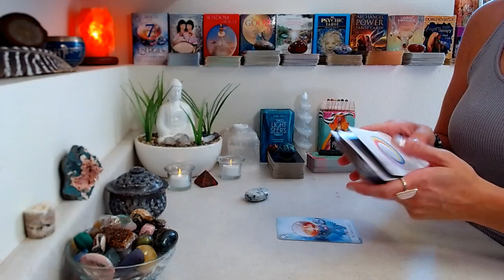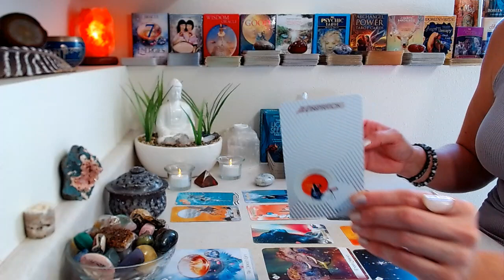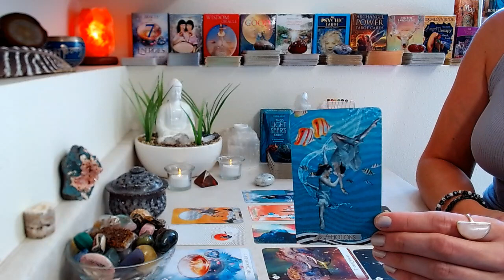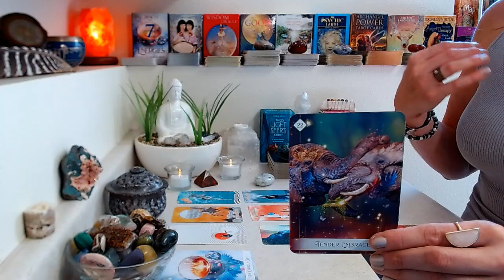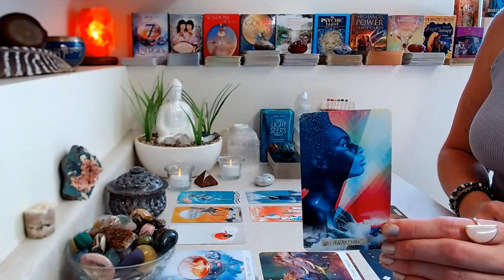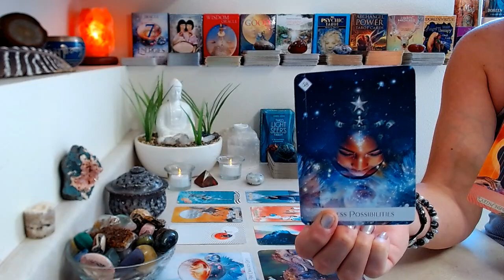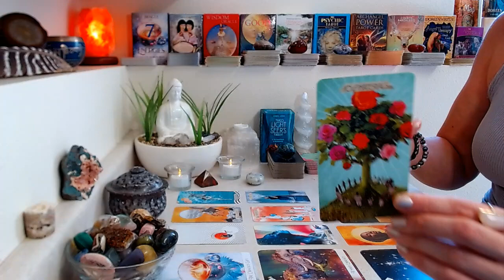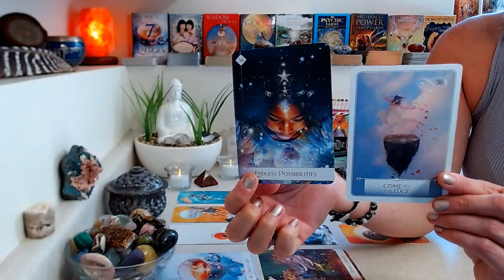PISCES "BONUS" September 2021: Health ~ Wealth ~ Abundance!!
September 2021 “Bonus Reading" On ALL Things heath, wealth, & abundance.

Decks Used